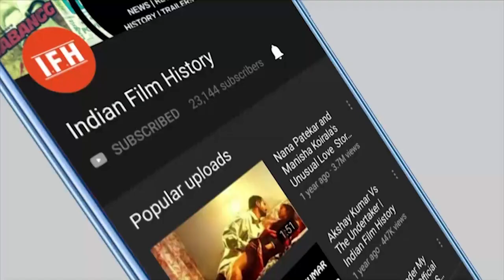Akshay Kumar Save A Life Of A Stuntman | IFH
Address:
1/3,Shere Punjab Colony,
Andheri East.
Mumbai 400 093
India.